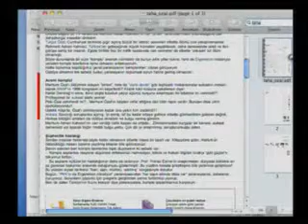Taha Akyol Özal suikastının araştırılmasından neden rahatsız oluyor ki,...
Taha Akyol Özal suikastının araştırılmasından neden rahatsız oluyor ki, bu kadar tedirgin olmasını gerektirecek ne var ki?